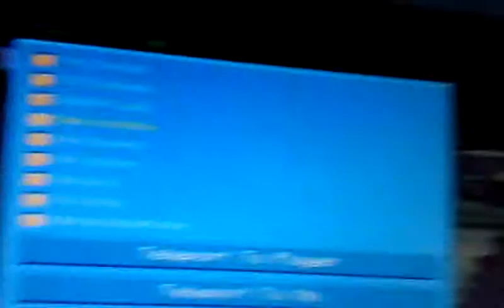MTF: survival play 3